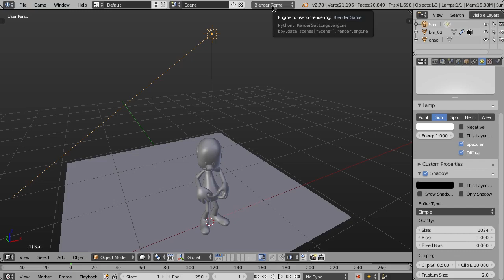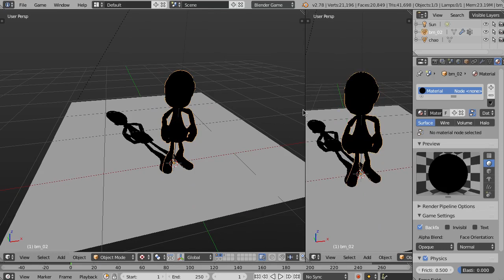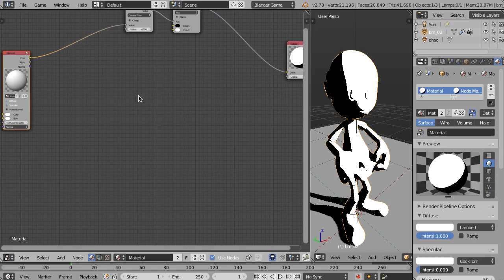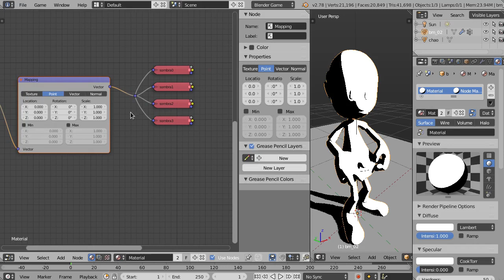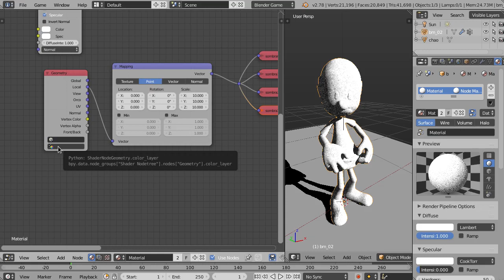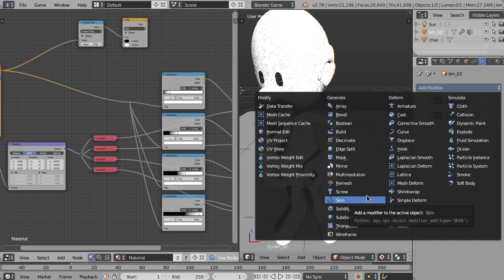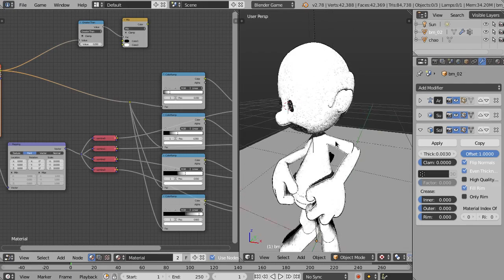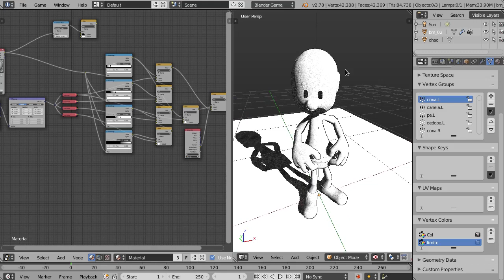Tutorial Blender ES: Efecto Dibujo en Tiempo Real (GLSL)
En este tutorial explico como crear un efecto de dibujo en tiempo real usando un material GLSL.